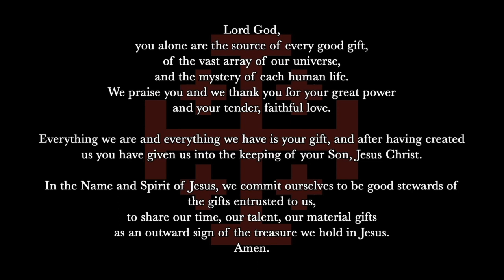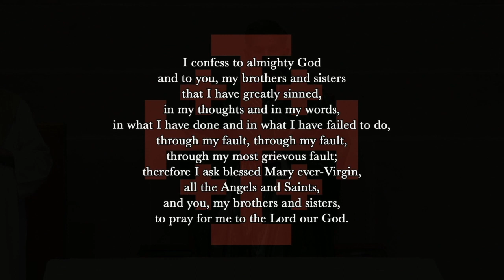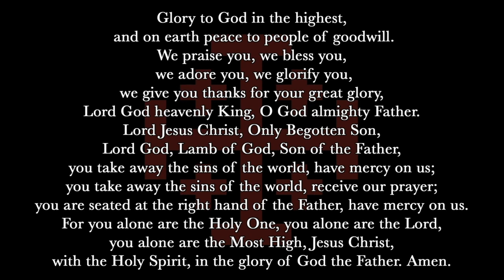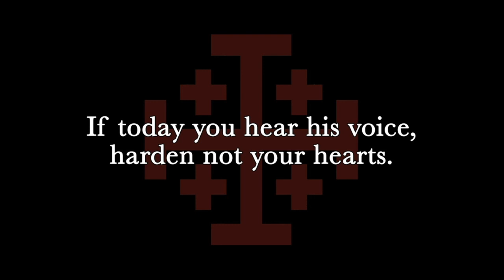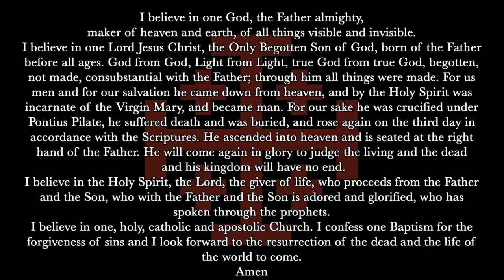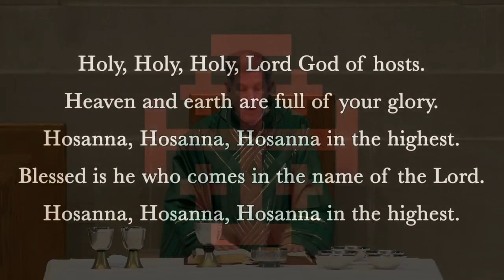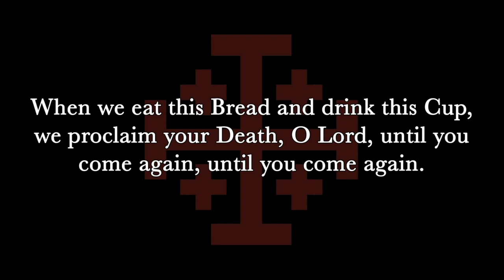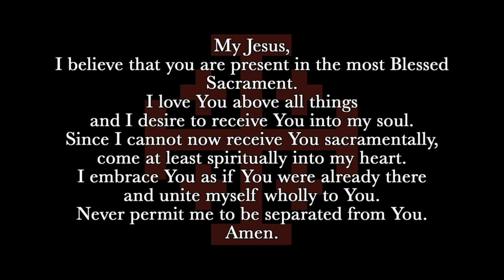Mass from the 23rd Sunday in Ordinary Time